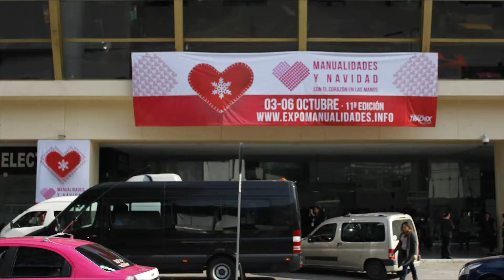Especial Navideño Mercería y Manualidades 2018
Te presentamos el EspecialDeNavidad en el que conocerás de cerca a todos los que hacen posible cada edición, y que en cada expo te acercan a lo más novedoso en técnicas y materiales de la industria de las manualidades.

Agradecemos la participación de:

Elena Cano - Gerente de Exposición
Cecilia Morfin – Asesora de ventas
Aída Díaz – Asesora de ventas
Paola Moreno – Asesora de ventas
Lourdes González – Administradora
Moisés Casas – Comunicación y Logística
Pamela Cover - Audiovisual
Alfredo Cordero – Director Creativo

Cada uno de ellos trabaja con gran pasión durante todo el año para hacer más especial  cada una de nuestras cuatro ediciones.

¡Descubre la magia de Expo Mercería y Manualidades!

¡Feliz Navidad!